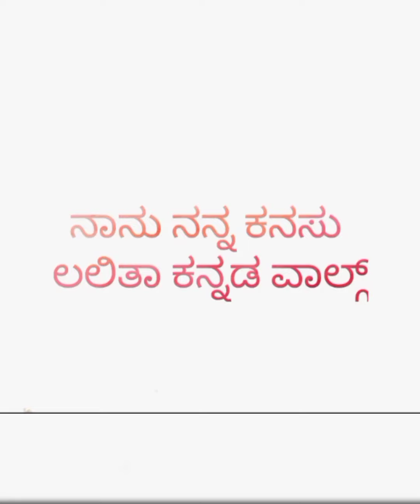ವೆಜ್ ಬಿರಿಯಾನಿ ಕನ್ನಡ, ದಮ್ ಬಿರಿಯಾನಿ ತರ ನೆ ಇರುತ್ತೆ, ಮಸ್ತ್ and ಟೀಸ್ಟಿ... easy and simple recipe.🤤🤤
my channel including Traveling 🛵🏍️🚗, trekking, beauty tips👩‍🎨, receipie,🍠🧅🌽 hotel reviews, ⛱️🏝️resorts  and trip experience, pregnancy 🤰🤱 and after delivery vlogs, shopping 🛒 etc

lalitha.latha.982